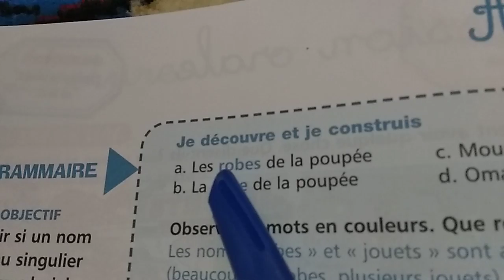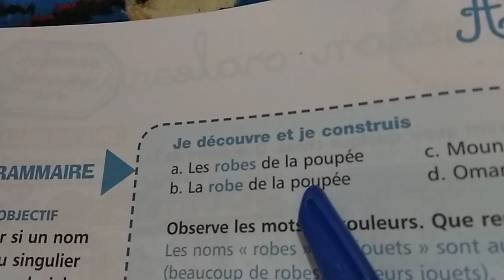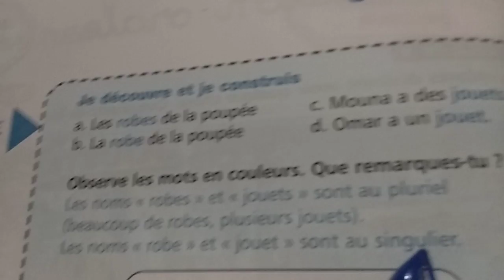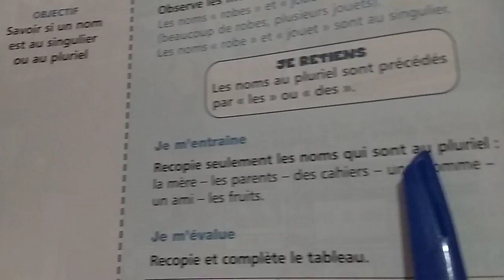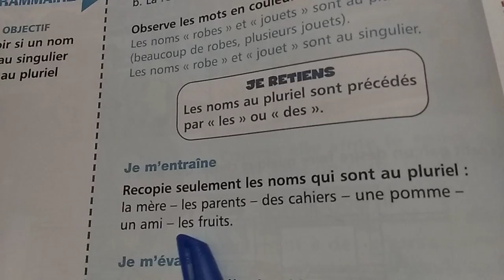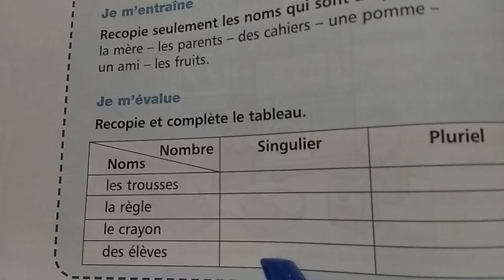grammaire 4 :Savoir si un nom est au pluriel ou au singulier معرفة هل الإسم مفرد أو جمع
Apprendre la grammaire